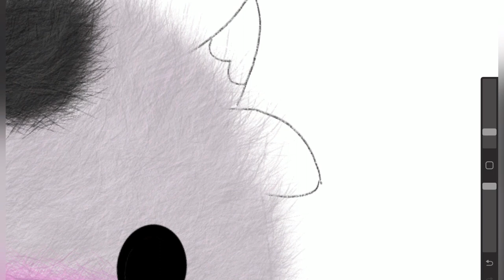Draw Cute Cow Coloring and painting